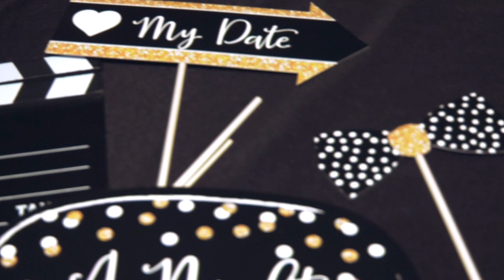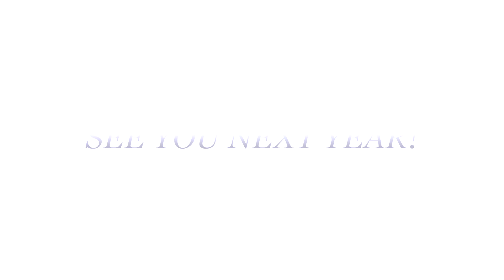Chatsworth Charter High CBI Prom 2022